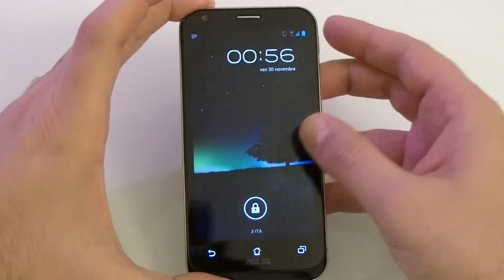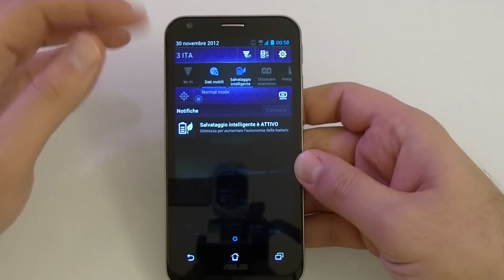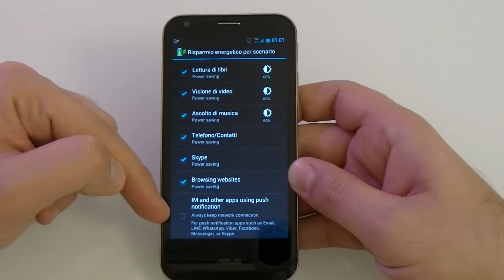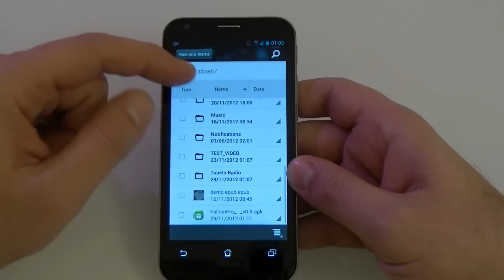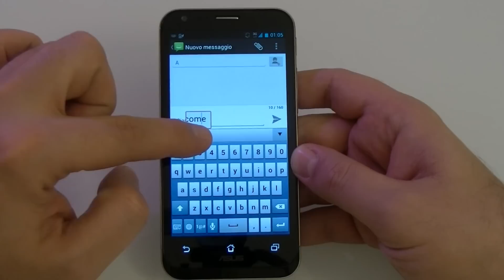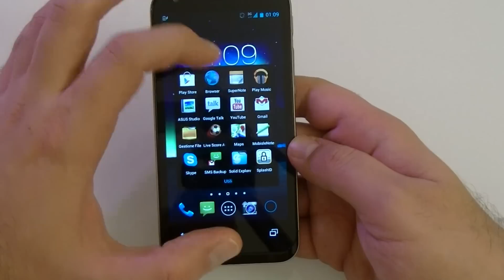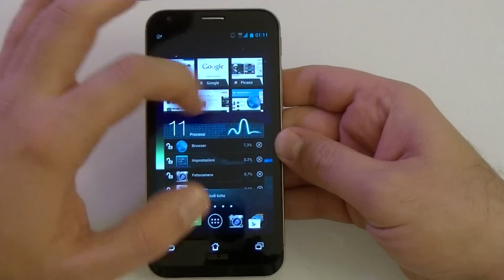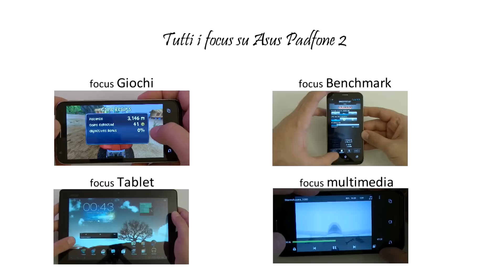Asus Pafone 2 recensione completa by HDblog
Dopo tutti i vari focus dedicati ad Asus Padfone 2 ecco una recensione riassuntiva con link finale nel video a tutti gli altri video.